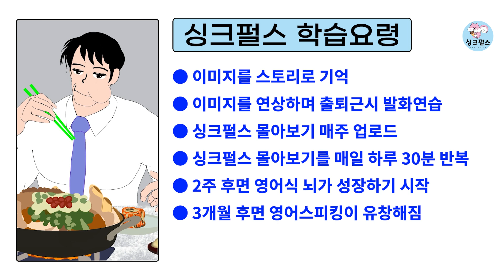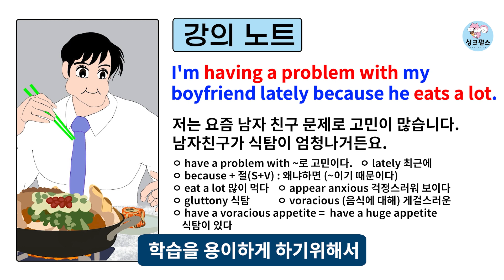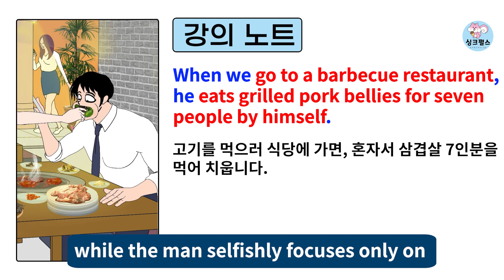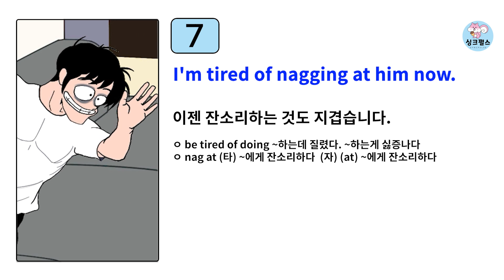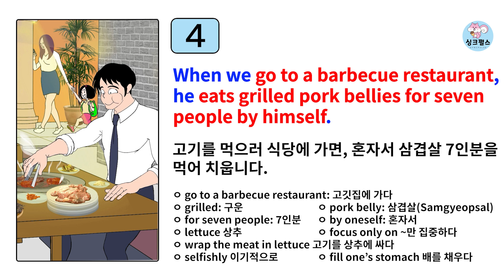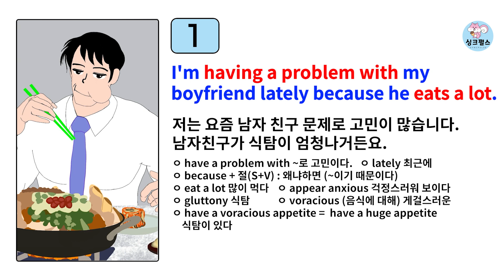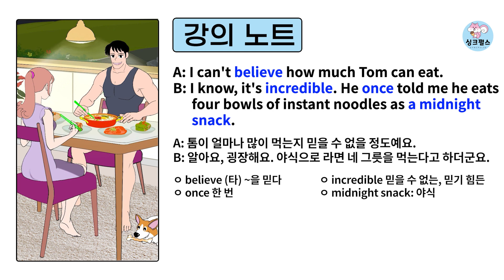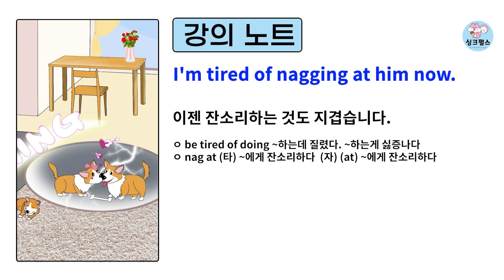반드시 알아야 할 원어민 필수 영어패턴. 초보자도 3일이면 입에서 영어 스피킹이 됩니다.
싱크펄스하면 왕초보도 3개월 안에 1시간 프리토킹을 할 수 있습니다!
여러분의 영어마스터를 위해 싱클이 함께  달리겠습니다 :)

 ♥ 자율 수업료ㆍ후원: 기업 은행 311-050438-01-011 (김 지 창) ♥
전자책 구입하시고 함께 공부해요~!

안녕하세요. 싱크펄스 영어스쿨의 '싱클'입니다.
저는 경력 25년차 현직 해외마케터랍니다.
여러분에게 영어를 쉽고 재밌게 알려드리기 위해 고민고민하다 제가 그리는 만화를 이용해 도움을 드리면 학습효과도 높이고 많이 유익할 것 같아 채널을 개설하게 되었습니다. ^^.

싱크펄스하시면 10년 학습해야 습득할 수 있는 영어실력을 1년만에 달성하실 수 있습니다.
싱크펄스로 여러분의 귀중한 시간을 아끼세요.
싱크펄스가 단시간에 여러분을 영어스피킹 강자로 만들어 드릴께요.

싱크펄스를 후원해주세요.

○ 문의, 광고, 제휴는 여기로 연락주세요.

작가 정보
○ 박하사탕, 싱크펄스

BGM
Sound Effect by Muzaproduction from Pixabay